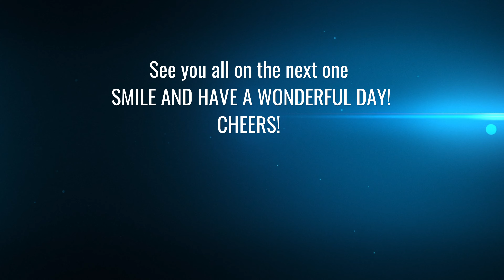ZR2 Off-Road Adventures Alberta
-SMILE AND HAVE A WONDERFUL DAY!
-CHEERS!
*2018 ZR2 Chevrolet Colorado
*GoPro Hero 9
*FieryRed Recovery Traction Mats